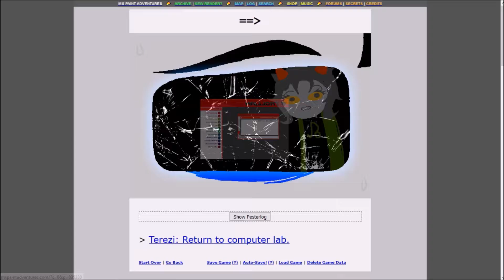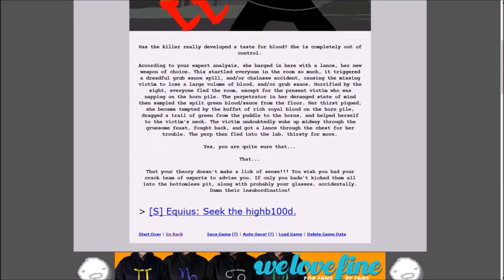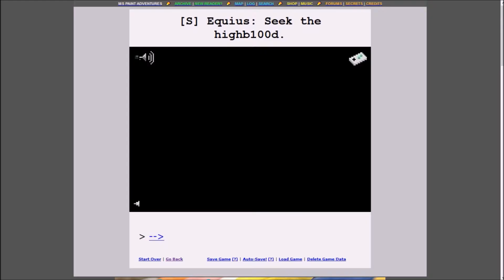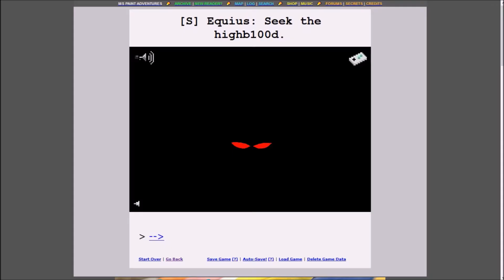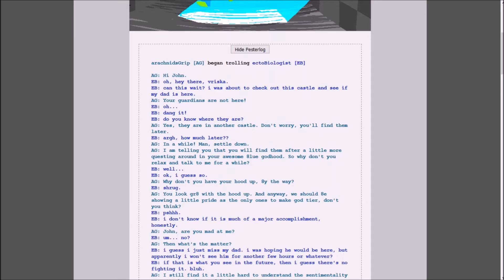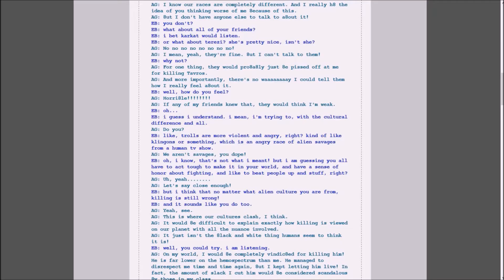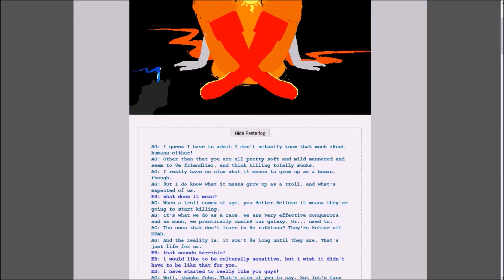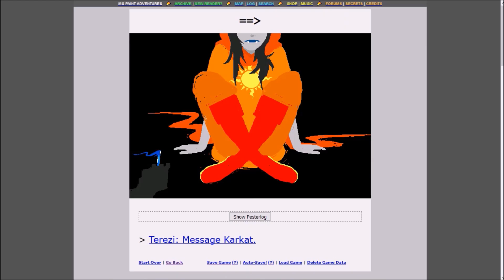2016.mov | Let's Read Homestuck #57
And we're back! A bit later than I wanted to be. Just about exactly a week later, in fact! But now it's 2017! And what better way to kick 2016 to the curb than an episode full of people dying!?